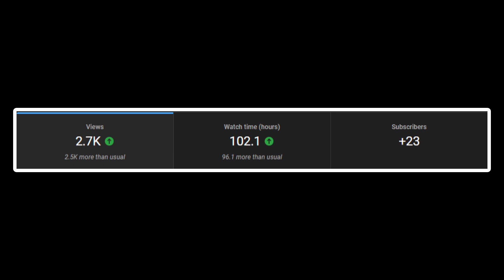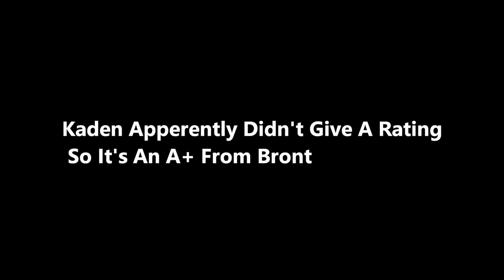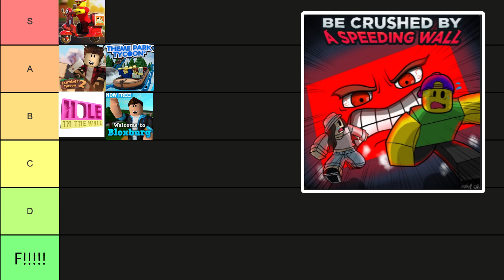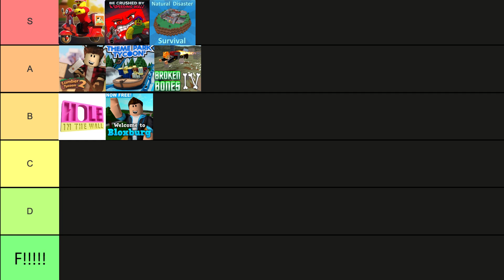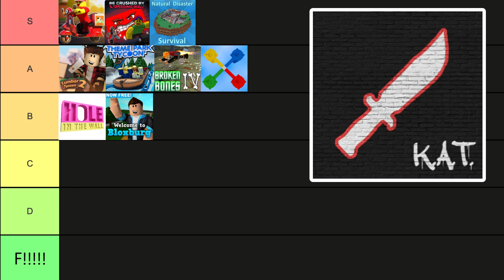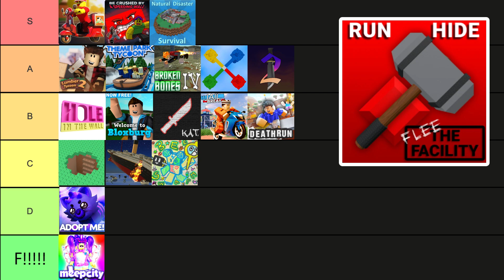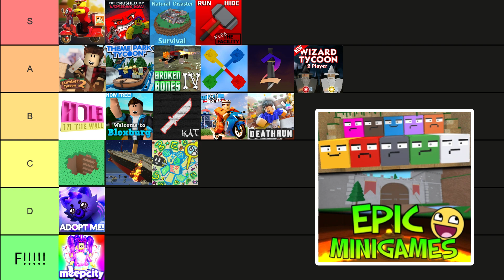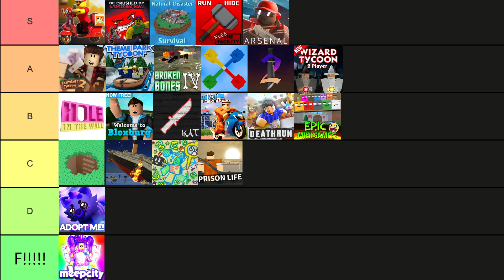Brutally Ranking CLASSIC Roblox Games (Tier List)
shoutout to @kjanimates for being in the video :)
Note: I rounded our rankings for the video's sake, so if one of us said A and the other said C, I put it in B tier.
Suuuubscriiibe!
All Music is From My Editing Software, PowerDirector365